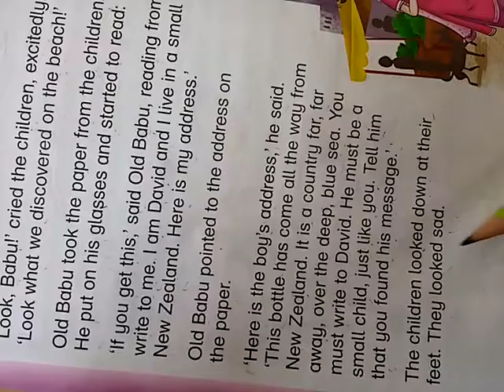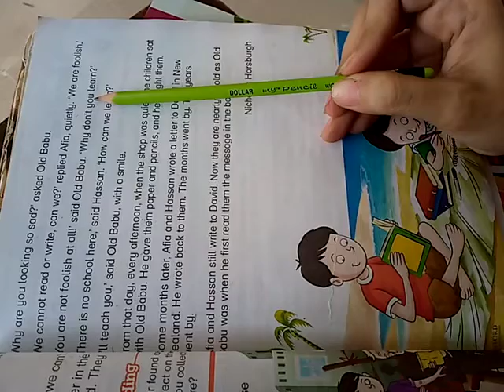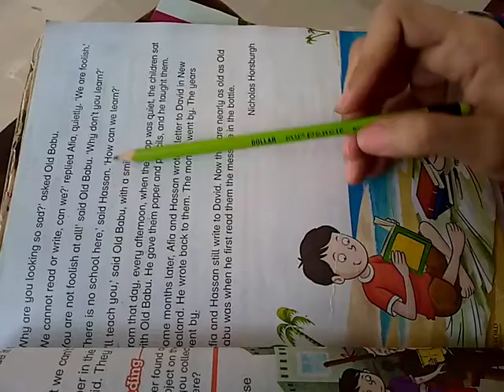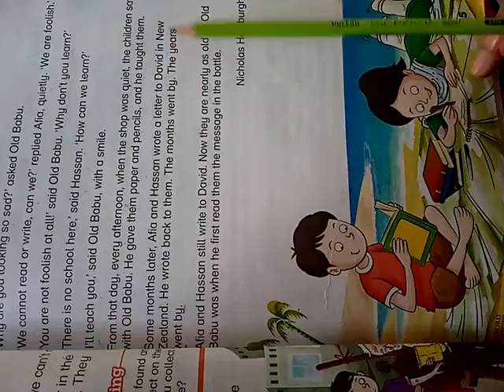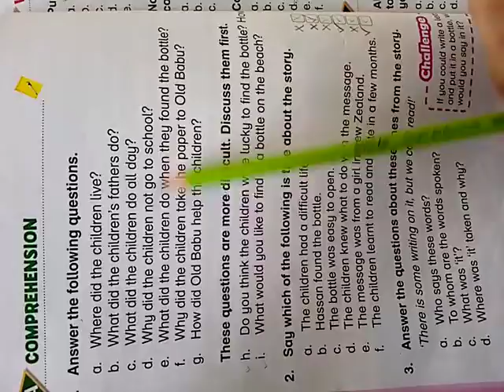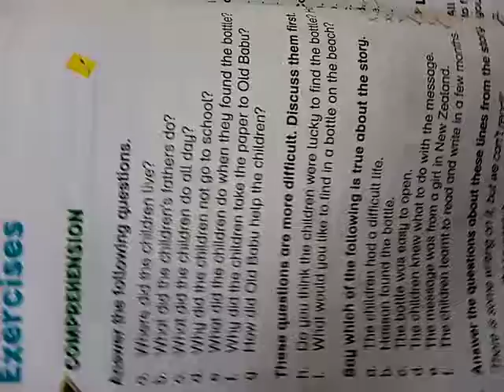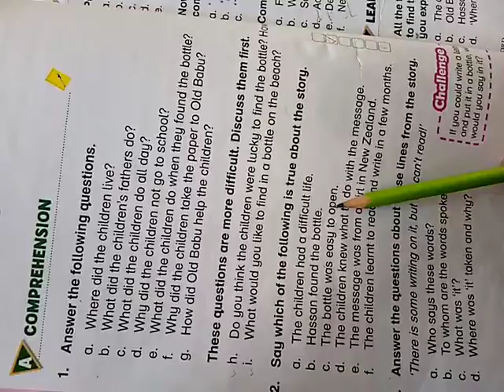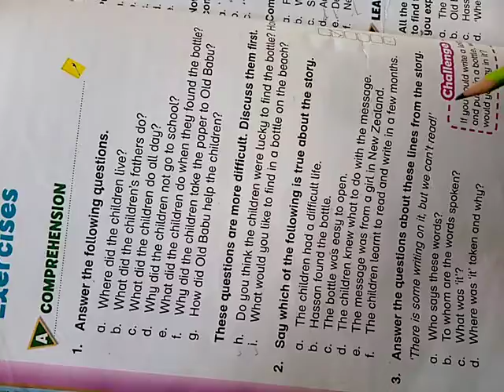Class 3 English part 2